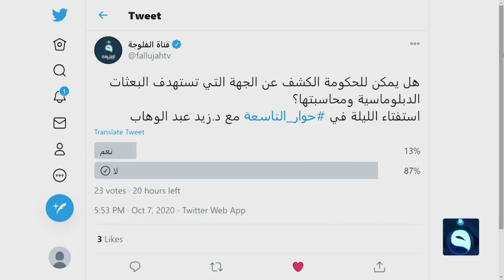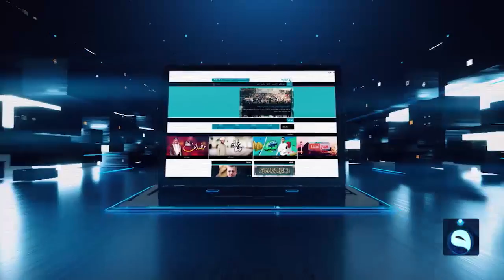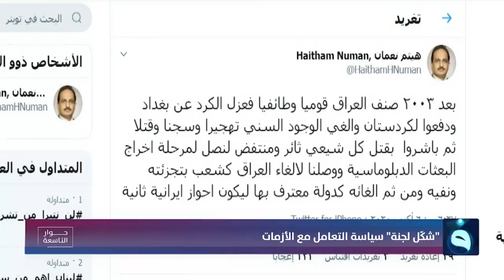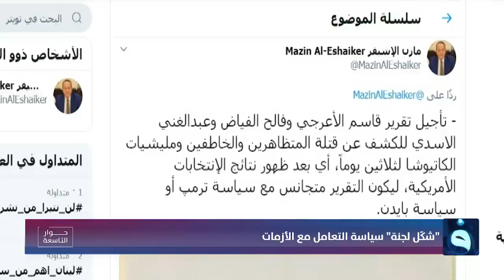"شكّل لجنة" سياسة التعامل مع الأزمات | حوار التاسعة مع د.زيد عبد الوهاب